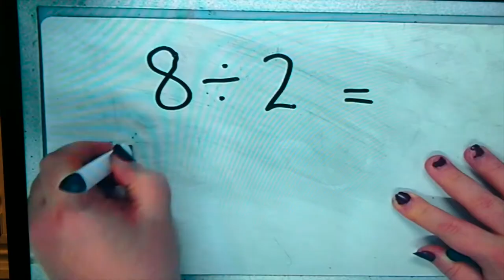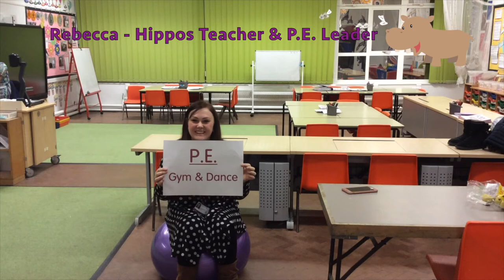TVI TV: Year 2 Autumn Term Podcast 2017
A slightly later-than-usual Autumn Term Podcast from our the wonderful Year 2 team, Alastair, Amy, Aziza, Rebecca & Lakshmi will be  Talking about whats coming up next term